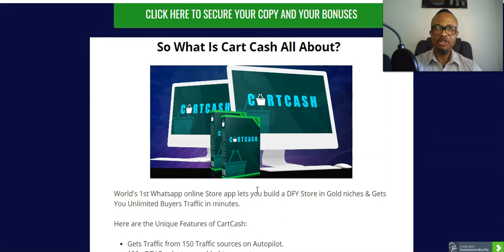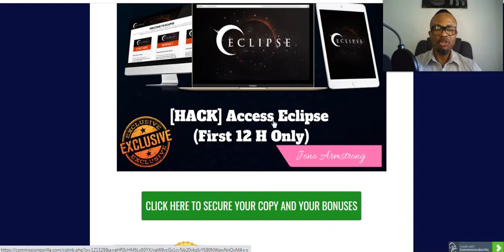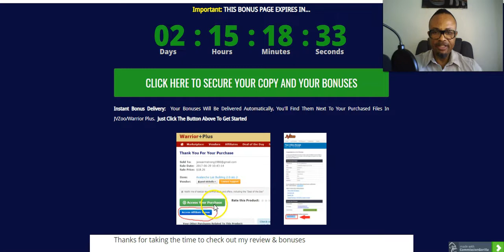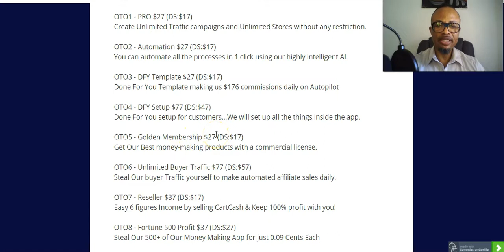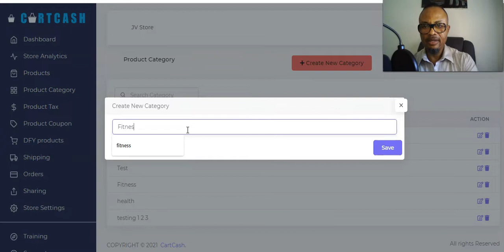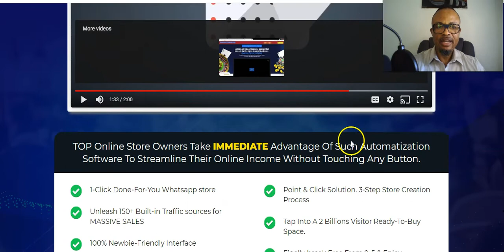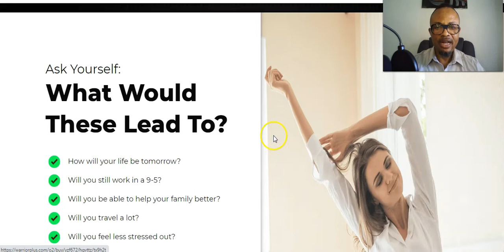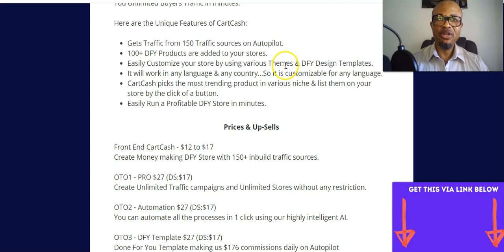Cartcash Review || Take ACTION || Get Cartcash + 🎁 AMAZING BONUSES!!!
cartcash software training course
cartcash walkthrough
cartcash OTO review
cartcash bonuses

World's 1st Whatsapp online Store app lets you build a DFY Store in Gold niches & Gets You Unlimited Buyers Traffic in minutes.

Here are the Unique Features of CartCash:
Gets Traffic from 150 Traffic sources on Autopilot.
100+ DFY Products are added to your stores. Easily Customize your store by using various Themes & DFY Design Templates. It will work in any language & any country...So it is customizable for any language. CartCash picks the most trending product in various niche & list them on your store by the click of a button. Easily Run a Profitable DFY Store in minutes.

77% of these digital window shoppers make impulse purchases. And, if you can't catch them right away, 70% of them will come back and make a purchase from their device within the first hour of seeing the product.
67% of users admit to window shopping for fun on their smartphones. Our CartCash is built for mobile-friendly and you will get unlimited buyers from mobile devices.

95% of this generation have their own smartphone, which they spend nearly 10 hours or more per day on. Because of this, they are 2X more likely to shop on mobile devices than millennials. Nearly half (49.2 percent) of E-Commerce Sales Are Made Through Mobile Devices

Why Should I Get This Product?

️💎100% NEW Marketing Solution…
💎 Mostly Done-For-You Set Up
💎 Total Newbies Are Using it, Making Sales Literally Overnight
💎 Works In ANY Niche You Want
💎 Achieve Financial Freedom...
💎 Quit Your Job, Travel & Enjoy Life…
💎 Time & Geographic Freedom
💎 What is Life Without The Means To Live It To The Fullest?
💎 Stop Failing & Finally Breakthrough...

A Must See FREE Training Webinar-
🎁How To Make $5K In 22 Days